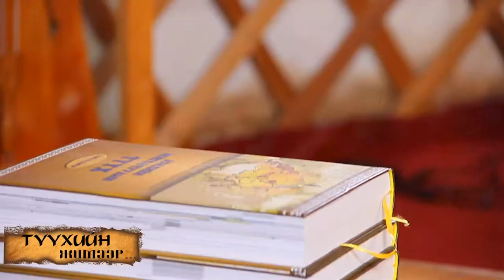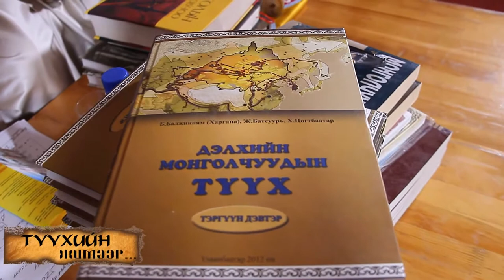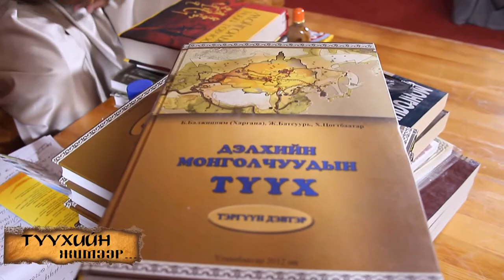2 TUUHIIN JIMEER 2014 09 30